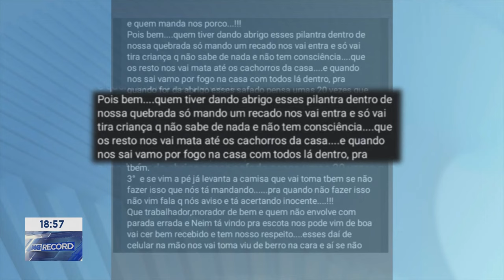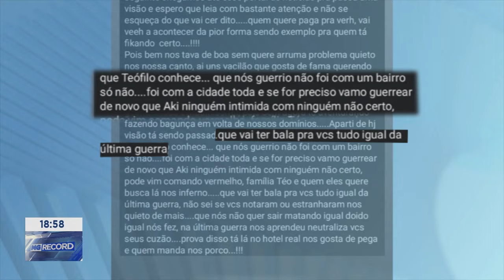Teófilo Otoni Polícia quer dar um Basta em Ataques na Cidade, Comunicado na Internet prevê Violência